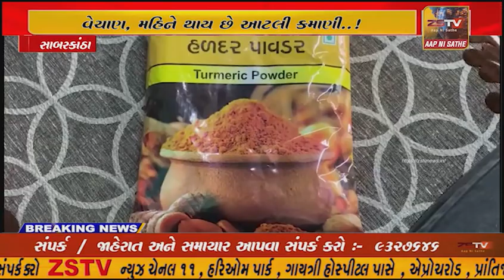હિંમતનગર ના ખેડૂત હળદરનો પાવડર બનાવી કરે છે વેચાણ, મહિને થાય છે આટલી કમાણી..!